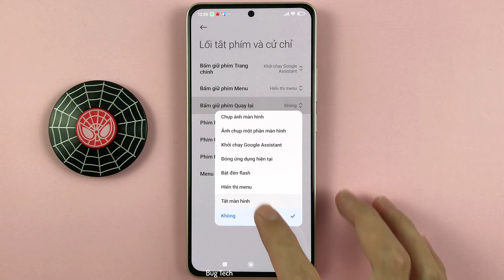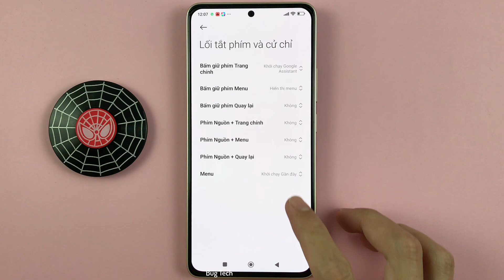Nhấn giữ phím Quay lại tắt màn hình 1 chạm trên Xiaomi Redmi Note 13 Android 14